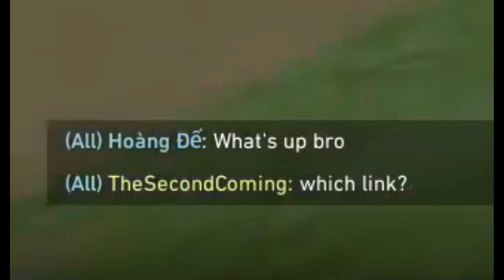Getting 4k every match with Yoru by using this aim-bot app in Valorant (nah, it's not real)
yeah no
btw how many Four was that?
About me:
Server: Hongkong or Singapore
Crosshair: 0;P;c;5;o;1.000;d;1;z;3;m;1;0a;1.000;0l;1;0t;1;0o;1;0f;0;0v;1;1b;0;1m;0;1f;0
Or this one: 0;s;1;P;c;7;u;FF69B4FF;o;0.559;m;1;0t;5;0l;1;0o;1;0a;0.7;0f;0;1t;1;1l;3;1v;3;1g;1;1o;0;1a;0.7;1m;0;1f;0;S;c;5;t;FF69B4FF;s;1.25
Musics used in the video:
ブルーアーカイブ Blue Archive OST 165. Up to 21°C
ブルーアーカイブ Blue Archive OST 131. Shooting Athletes (キヴォトス大運動会 晄輪大祭 Event BGM)
ブルーアーカイブ Blue Archive OST 169 (学漫同人物語 ～2人が求める最終回～ Event BGM)